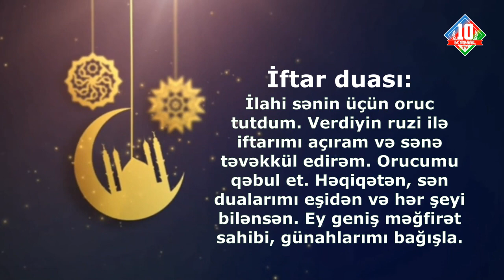Ramazan ayının 2 ci gününün imsak və iftar duası